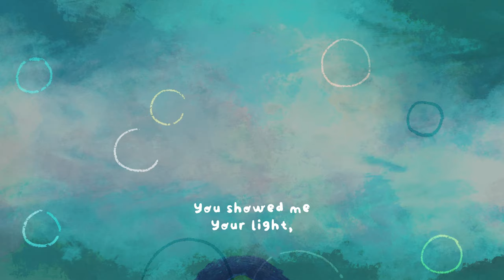These are the Words | Heart Touching Nasheed | Revert to Islam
Welcome to a brand new Nasheed by My Salah Mat, "These are the Words," a journey that resonates with the hearts of those who have found their path to Islam. This Nasheed is not just a song; it's a celebration of faith, a testament to the transformative power of belief, and a story of spiritual homecoming. This Nasheed is inspired by all Reverts.